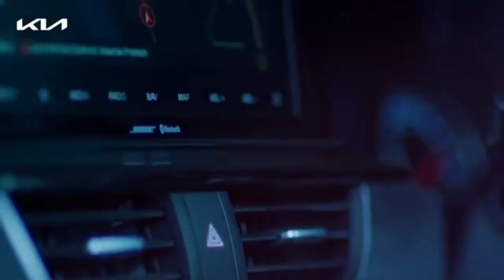Seltos X Line आखिर नया क्या है❓ Kia Seltos X Line launched Prices start at Rs 17.79 lakh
Seltos X Line आखिर क्या नया क्या है?
Kia Seltos X Line launched Prices start at Rs 17.79 lakh
Here are the Highlights:
🔹18-inch Alloys
🔹Orange accents
🔹New Colour of Seat Covers
🔹Gloss Black grille outline
🔹Blacked out the version of standard Seltos
🔹No mechanical upgrades
🔹XLine badging
Thanks for Viewing the Video
Deenaxo Automotives
Utkarsh maheshwari